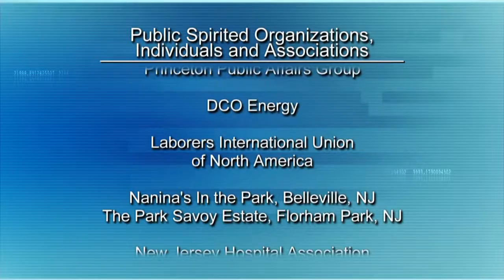Asm. Bramnick On Public Pension, Taxes & NJ's Failing Roads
Steve Adubato speaks with Assemblyman Jon Bramnick about the major issues facing New Jersey, including the estate and inheritance taxes, as well as the pension crisis and the under-funded Transportation Trust Fund.